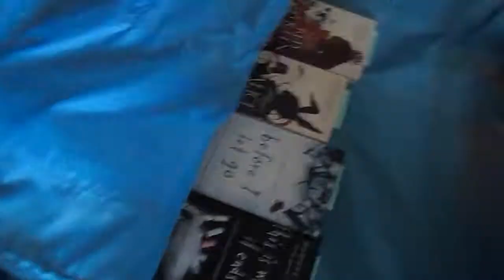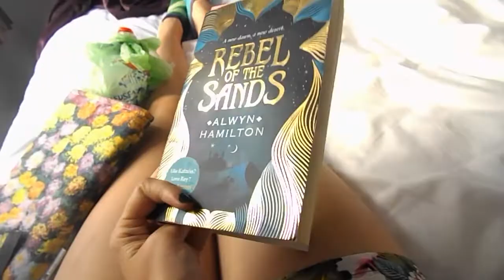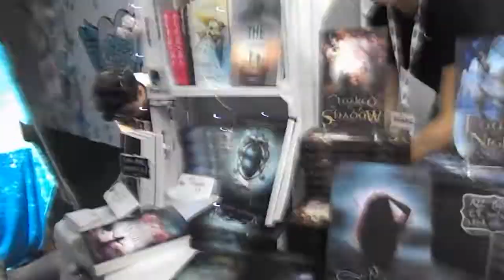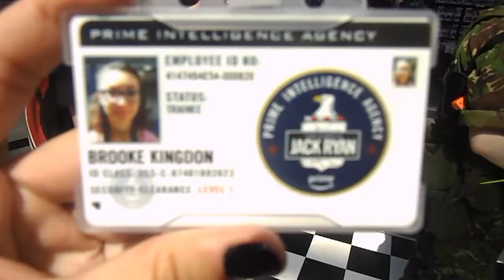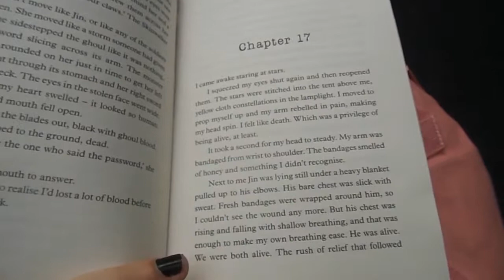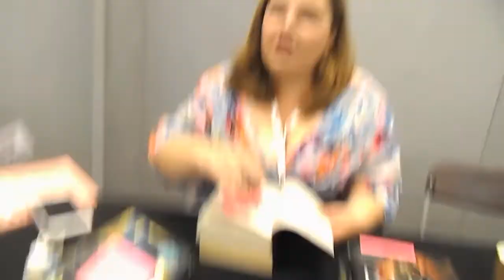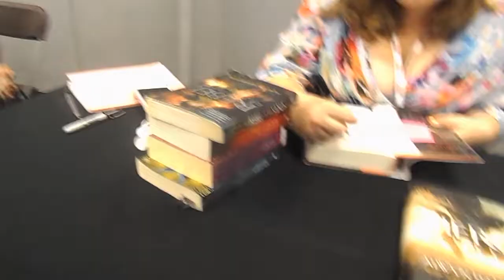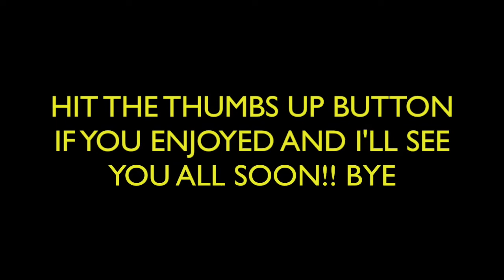YALC Vlog Part 1 | 2018 | (1/2)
Hi Guys! This is up later than expected as I was having so many technical difficulties. I had the best time at YALC and I hope you've enjoyed this vlog! Did you go this year or are you hoping to go next year?

I am currently locked out of my twitter for 'being under 13' although I'm 18 so while I get that fixed here is my temporary account: